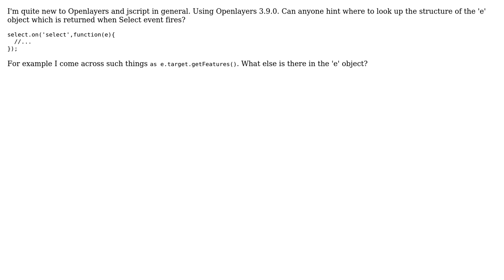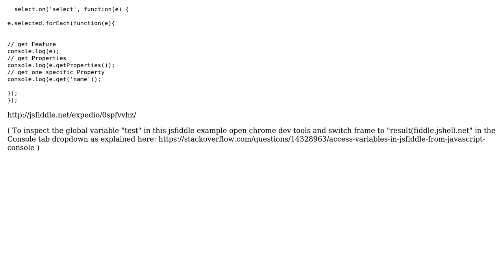GIS: What is returned when Select event fires in Openlayers? (2 Solutions!!)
GIS: What is returned when Select event fires in Openlayers?

With thanks & praise to God, and with thanks to the many people who have made this project possible! | Content (except music & images) licensed under CC BY-SA | Music | Images & others | With thanks to user yaugenka user Thomas B and the Stack Exchange Network Trademarks are property of their respective owners. You are responsible for your own actions.